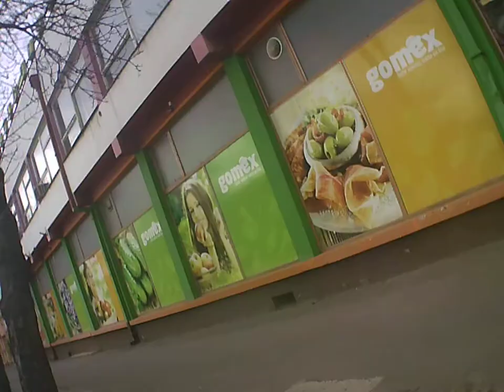Generplus 4K cam Explame Backa Topola ,Topolya City town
Pay camera:

ITE V1.0

Example Backa Topola City
Topolyai tó környéke,Zobnatica
,SZERBIA,Srbija,srbija
Explame Backa Topola ,Topolya City town  ,Via Serbia
skulstars
.com/